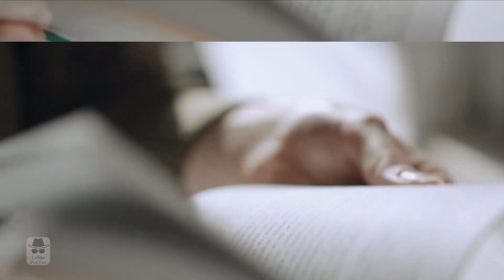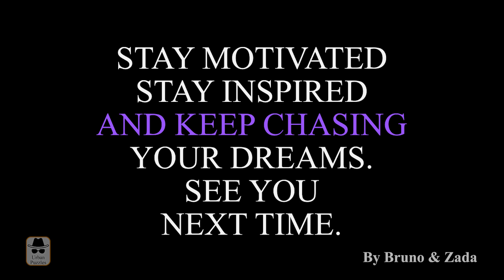Michael Jordan's Blueprint for Success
Join us as we dive deep into the life of Michael Jordan, one of the most iconic and successful athletes of all time. We'll explore six key qualities that not only fueled his extraordinary career but can also guide us towards personal and professional success. From his relentless work ethic to his unique leadership style, Jordan's life is a testament to the power of determination, visualization, resilience, and branding. Whether you're an aspiring athlete or simply want to level up your life, these lessons from MJ's playbook are sure to inspire and guide you. Buckle up and get ready to "Be Like Mike!"

Click on the links below ⚠

Hey curious friends!

Welcome to Urban Puzzles where curiosity meets wisdom. We delve into a vast array of topics, breaking down complex ideas into digestible insights. From the pages of influential books to the scenes of groundbreaking movies, from exploring cutting-edge technologies to unlocking secrets of human psychology, we provide actionable takeaways to empower your personal and professional growth. Join us on this enlightening journey, because here, learning never stops.
Let's make the wisdom of the world your personal toolkit for success!

Cheers
Bruno & Zada

Urban puzzles
UrbanPuzzles
Urban puzzle
self development
takeaway
insight
knowledge
How
Book summary
book
Biography
tech
soft skills
AI
education
lifelong learning
educational
university
Charisma on Command
Big think